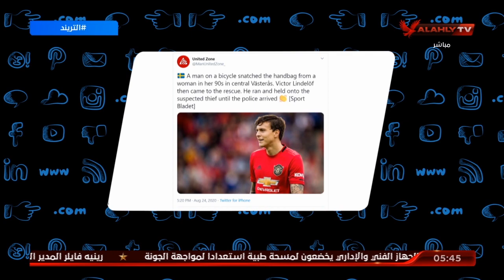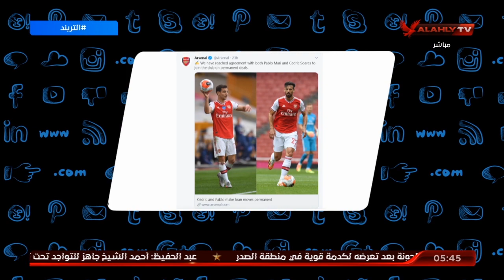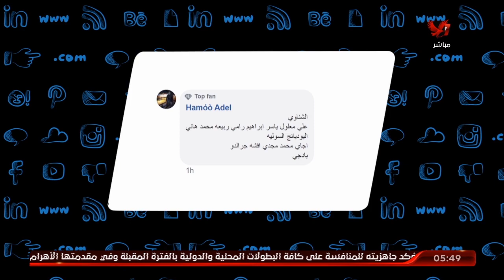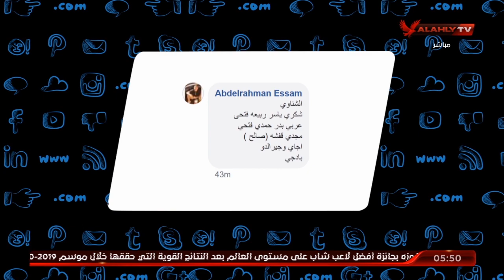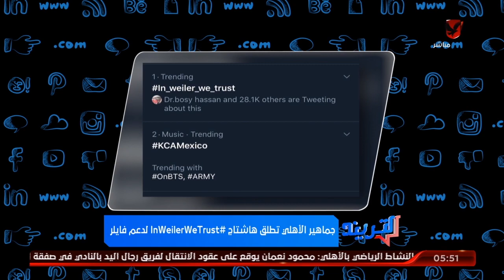التريند العالمي مع محمد سعيد